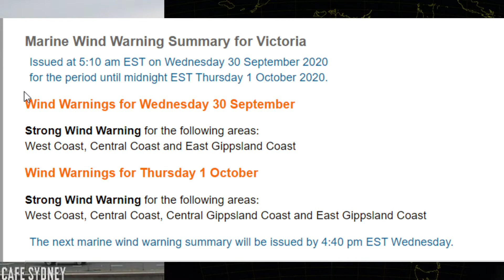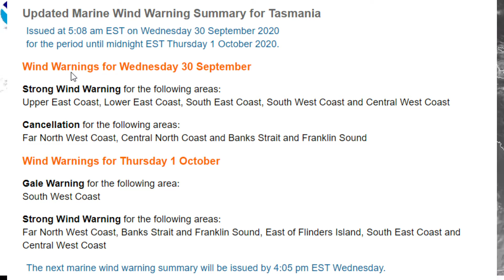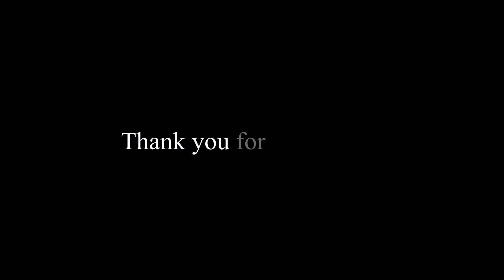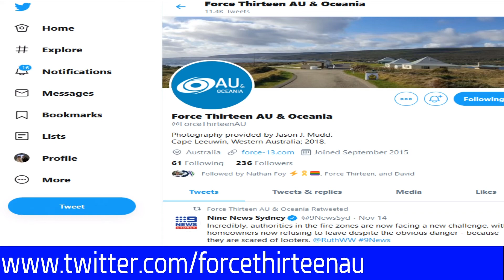Severe Thunderstorms possible Thursday 2020 09 30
Force Thirteen Australia

The BOM has officially stated that Australia is now in a La Nina event.

Northern Territory
Warnings current:
Marine Wind Warning Summary for the Northern Territory.
Western Australia
Warnings current:
Marine Wind Warning Summary for Western Australia,
Fire Weather Warning for West Pilbara Coast fire weather district.
South Australia
Warnings current:
Marine Wind Warning Summary for South Australia,
Road Weather Alert for Adelaide.
Queensland
Warnings current:
Marine Wind Warning Summary for Queensland,
Final Flood Warning for the Diamantina River,
Flood Warning Summary for Queensland,
Hazardous Surf Warning for Queensland.
NSW and ACT
Warnings current:
Marine Wind Warning Summary for New South Wales,
Hazardous Surf Warning for New South Wales.
Victoria
Warnings current:
Marine Wind Warning Summary for Victoria.
Tasmania
Warnings current:
Marine Wind Warning Summary for Tasmania.

Severe Thunderstorm activity is possible for tomorrow (Thursday) for various States.